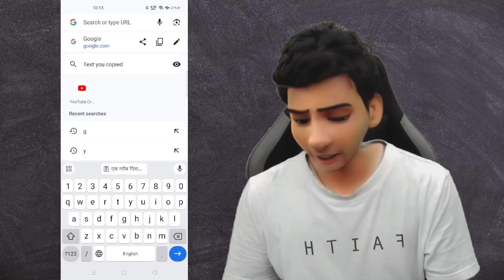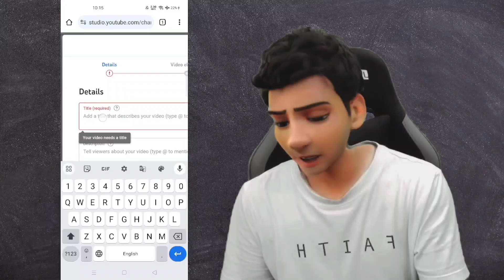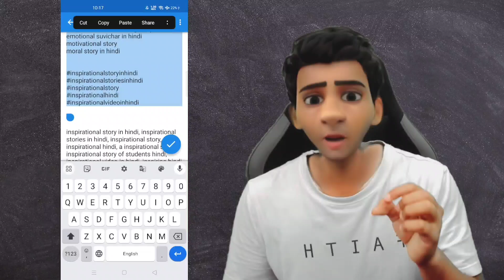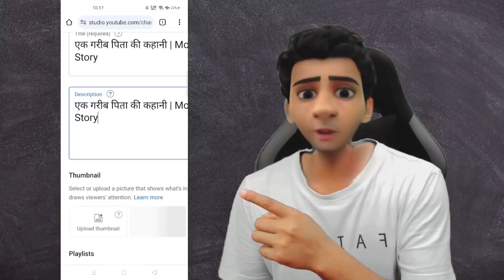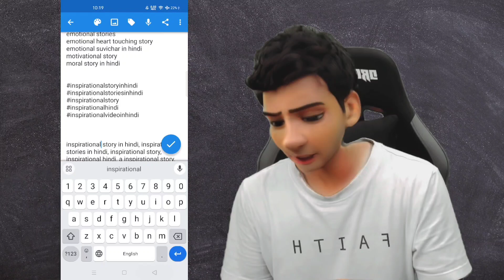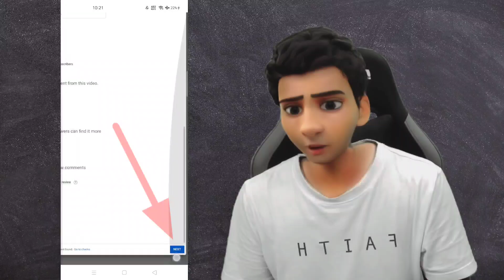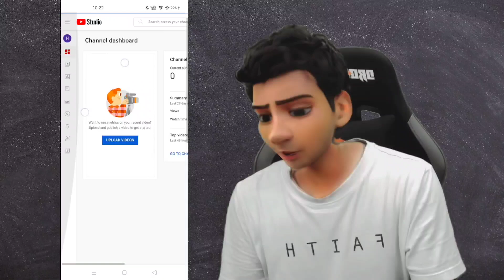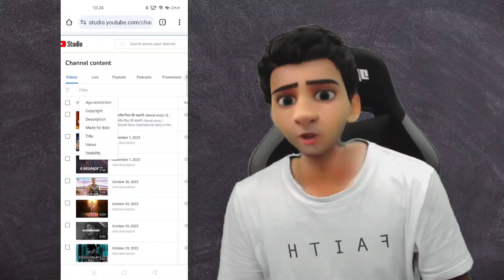Story Video Upload & Viral Techniques Revealed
Story Video Upload Kaise Kare | Story Video Viral Kaise Kare

youtube par story upload kaise kareyoutube video upload karne ka sahi tarika 2023youtube video viral kaise karenyoutube story upload in hindi